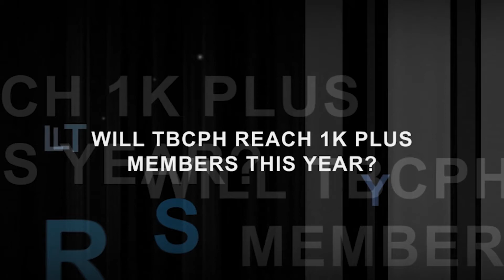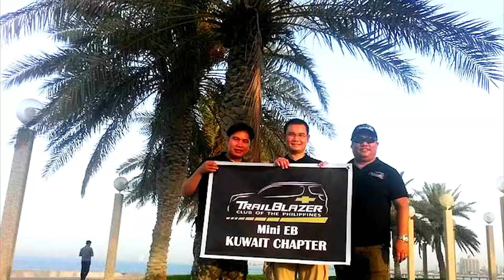INTERVIEW: Albert Billones (TBCPH)